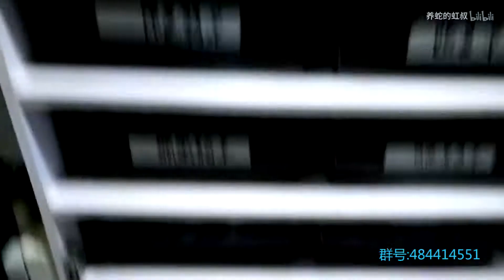我的蛇好久没出镜了....顺道铲铲屎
来一波关注和点赞呗~~~谢谢大家了